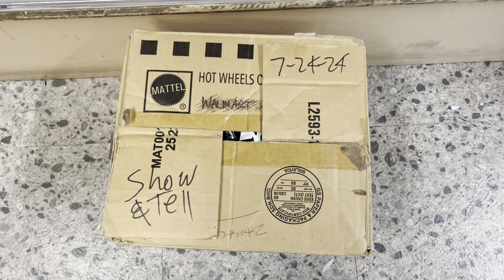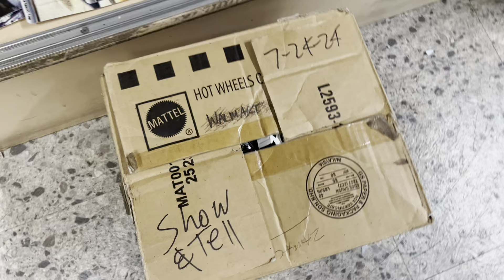Playdays Collectibles Wednesday morning Hotwheels show and tell. 7.24.24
Good morning and happy Hotwheels Wednesday. Sorry guys no Hotwheels hunting video for today. Is that time again for Hotwheels show and tell lol. Let’s check out some Hotwheels goodies. Safety first and prayers for everyone including my parents.  Playdays Collectibles is open 7 days a week. Thank you for your business and support. Don’t forget to visit my YouTube channel